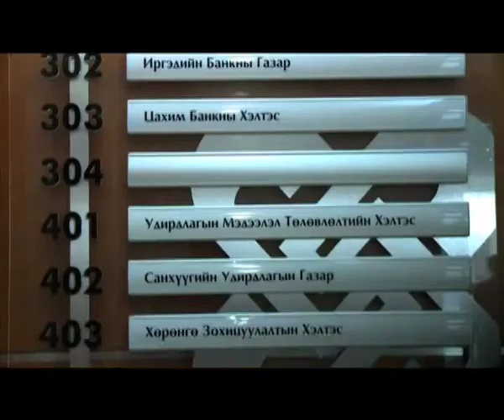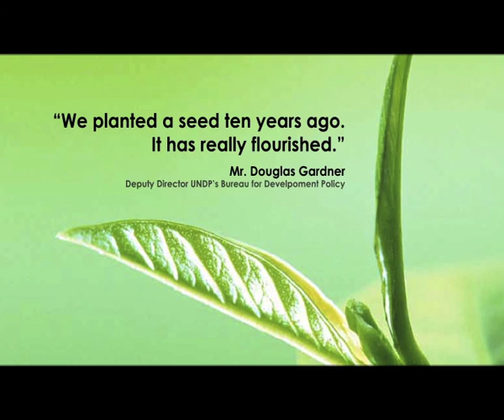The Portraits of change of XacBank of Mongolia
A component of the Portraits of Change project is a feature length documentary, detailing the ten profound cases of moral fibre. As part of the research process for the book, a cameraman and photographer accompanied the team to the various regions in Mongolia, illustrating the true essence of the Mongolian survival instinct. To realize the ideas conceived by the team, they brought many strands of thread together-to portray Mongolia's history, especially the time of tumultuous change during the transition from socialism to a market economy. To document this, the crew interviewed individuals and their families as a testament to these changes. The aim was to underpin the country's history, geography, the family's background, and their chosen livelihoods—and ultimately the story of their success. Crucial to success is how the families learnt for themselves how to run a thriving business utilising natural elements and working to overcome geographical challenges and isolation. The documentary retells each story, highlighting the struggle and perseverance each family endured to get to where there are today.